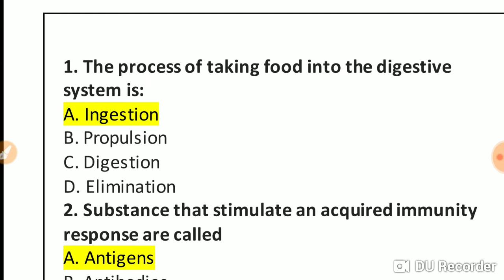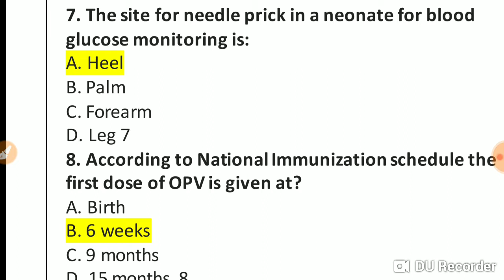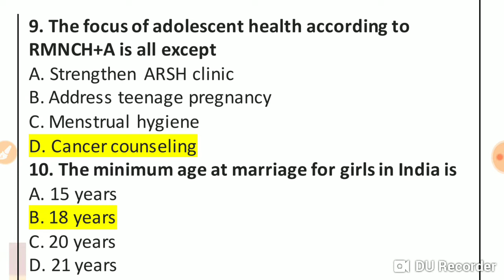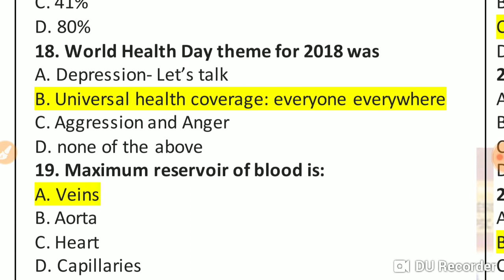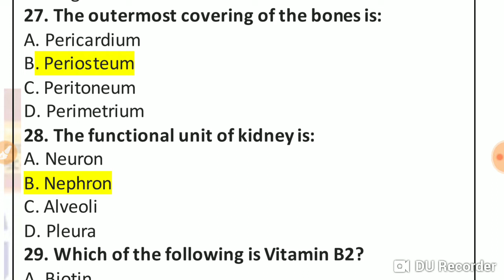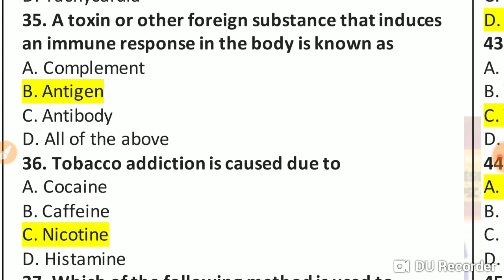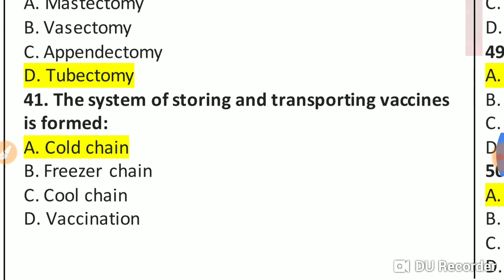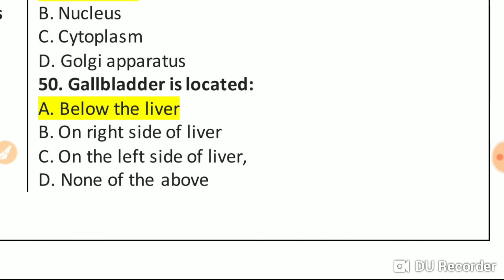UP NHM compelete Answer Key || part 1 Exam held in 27 /01/2019